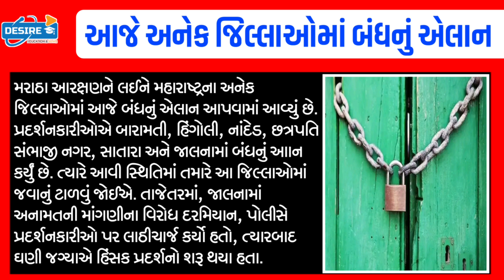આજના તાજા સમાચાર/આજે બંધનું એલાન:તાત્કાલિક નિર્ણય/PMમોદી:સુપ્રિમકોર્ટ#Gujaratsamachar#Khissu#majdhar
Breaking:આજના તાજા સમાચાર/આજે બંધનું એલાન:તાત્કાલિક નિર્ણય/PMમોદી:સુપ્રિમકોર્ટ#Gujaratsamachar#Khissu#majdhar#NavuGujarat#Gujarat_News_Live#Gujarat_samachar#Tv9_Gujarati#Majdhar#Tillway#NavuGujarat

Gujrat school

school open
school reopen
શળા કોલેજ,
Diwali vacation